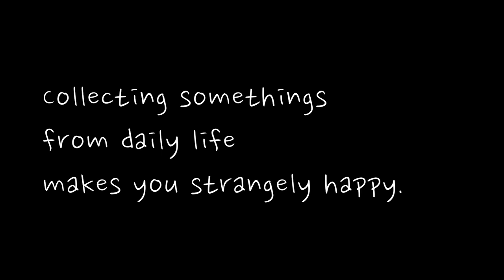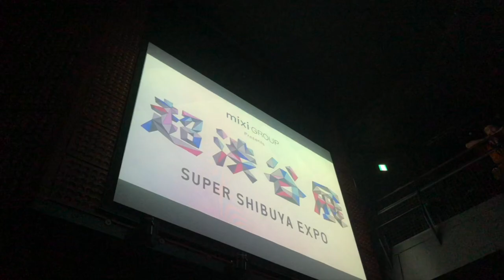［イベント］小室哲哉・石野卓球登場・超渋谷展／SUPER SHIBUYA EXPO［20171020］